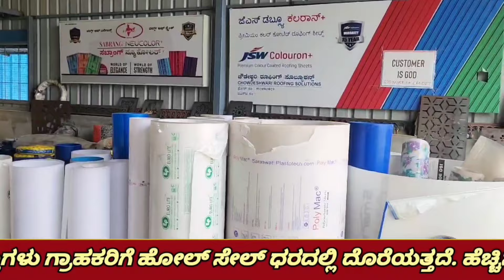ಚಿಂತಾಮಣಿ ದಲಿತ ಸೇನೆ ತಾಲೂಕು ಘಟಕಕ್ಕೆ ನೂತನ ಪದಾಧಿಕಾರಿಗಳ ನೇಮಕ